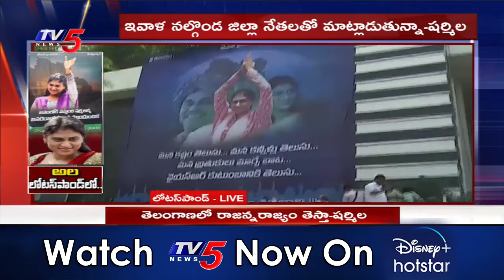YSR Followers Reaction On YS Sharmila Party In Telangana | TV5 News